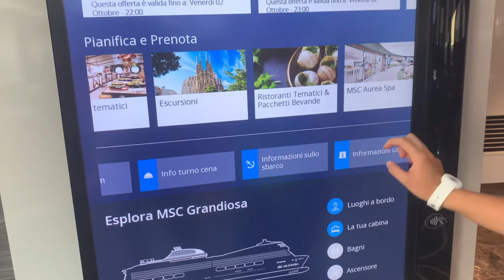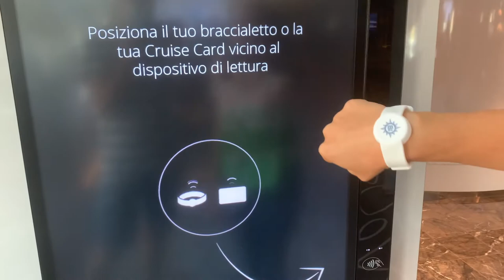Come prenotare un pacchetto benessere dal monitor Msc For Me-Msc Crociere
In questo video vi mostreremo come si prenota un pacchetto benessere dal monitor touch screen Msc For Me a bordo di Msc Grandiosa